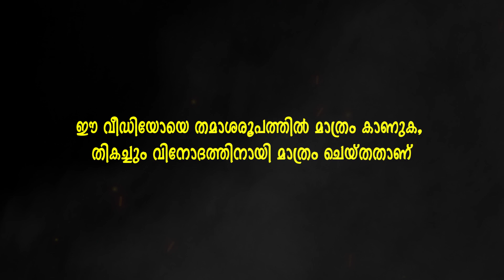അഖിൽ മാരാർ KGF Version I Akhil Marar | Bigboss malayalam season5 | Troll video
cerena sagar bigg boss
nadira mehrin
sobha biggboss
cerena evicted
cerena ann johnson
sagar cerena bigg boss
cerena re entry
cerena eviction bigg boss
cerena akhil marar
reneesha cerena fight
bigg boss malayalam season 5 cerena eviction
reneesha cerena
akhil marar troll
akhil marar troll video
akhil marar task
akhil marar bigboss trolls
akhil marar status
shoba bigboss
akhil marar shoba
akhil marar troll
shoba akhil marar
shoba akhil marar troll
akhil marar shoba troll video
shobha akil
akhil shobha fun
akhil marar status
akhil marar calculation
akhil marar calculation video
akhil marar make over
akhil marar make over troll
bigboss akhil marar
akhil marar bigboss malayalam
akhil marar fun
akhil marar make over video
akhil marar shiju
akhil marar shiju friends
akhil marar new style
akhil marar fans
akhil marar shobha fight
shobha akhil marar troll
malayalam troll
malayalam troll video
kerala trending
kerala trending trolls
malayalam trending
maayalam trending videos
malayalam trolls malayalam
troll Malayalam
bigboss trolls
malayalam bigboss troll video
meghna trolls
trolls malayalam
new troll
kerala trolls
latest troll
new troll
newest trolls
trend troll
trolls
kerala funny
malayalam funny troll
trolls funny